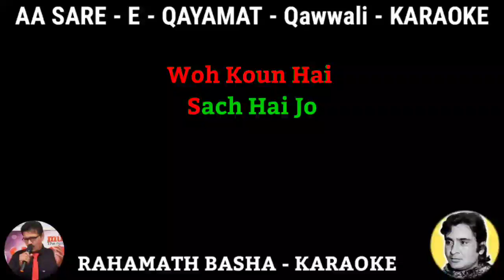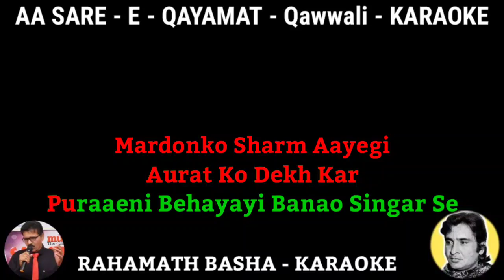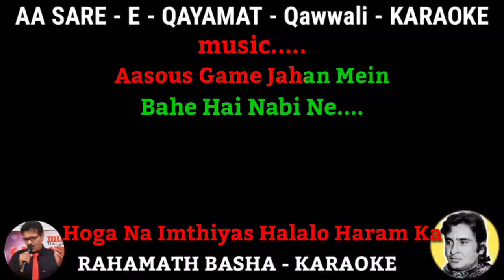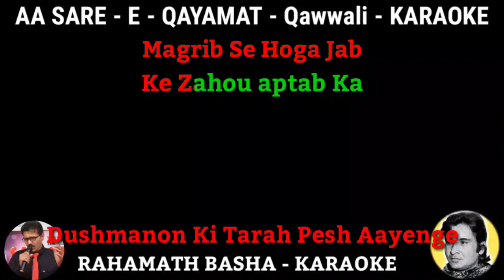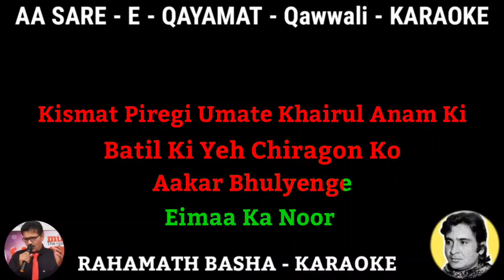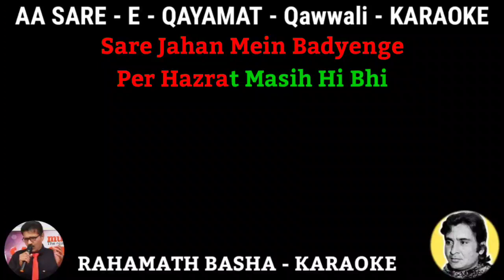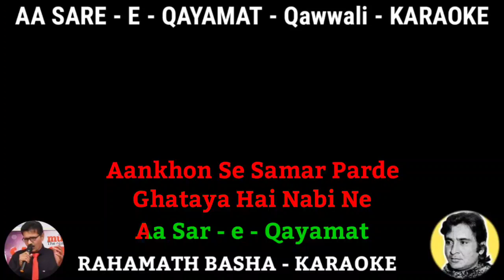Aa Sare - e - Qayamat Yeh Bataye Hai Nabi Ne Kawali KARAOKE || Jani Babu